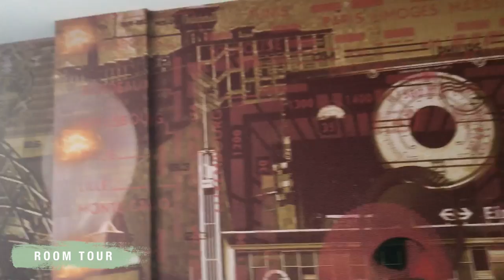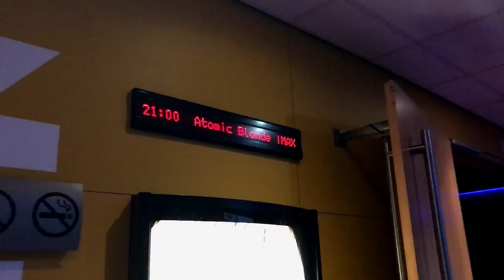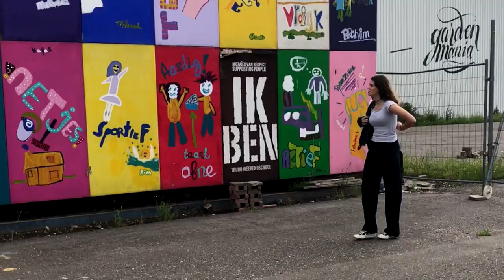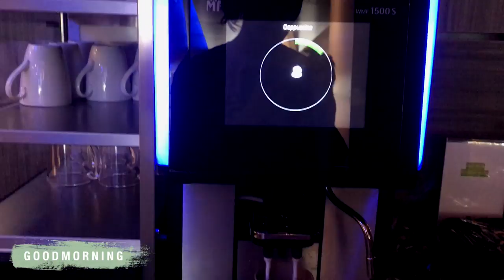☾ Regards Lauryn: Hello Eindhoven!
In het weekend van 12 augustus ben ik samen met Jasmin een weekendje naar Eindhoven gegaan. Even heerlijk tot rust komen en niet aan andere dingen hoeven te denken. Zo zijn wij onder andere naar de bioscoop geweest en hebben wij veel foto's gemaakt!